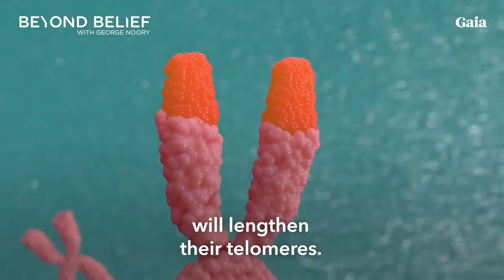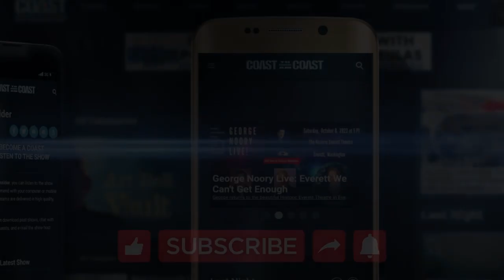Our Reality is a Projection from 8th Dimension, Controlled by 'E8 LATTICE' or Crystal